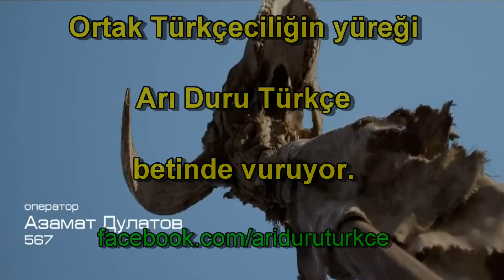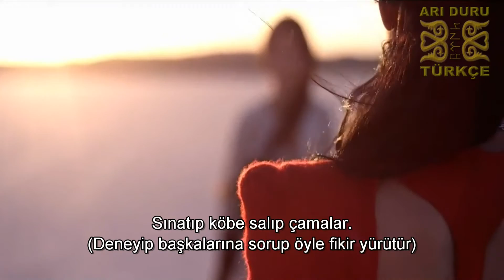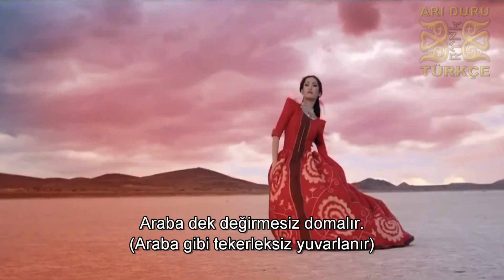Ösiyet (vasiyet) - Kazakistan - ALTYAZILI (HD)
Мөлдір Әуелбекова-Өсиет

Қазақша ән, түрікше субтитр

SÖZDERİ

Asıl er özin bïik sanamaydı-aw
El üşin eñbek küşin ayamaydı-aw eee-e-ey
Bir özi bilse dağı bildim demes,
Sınatıp köpke salıp şamalaydı-aw e-e-e-eey

Serik bol şamañ kelse sonday ermen — ey
Tar jerden bas amandıq jaramaydı — aw e-e-e-eey
Keskinin kem aqıldıñ qarap tursañ e-e-ey
Şığarıp özin tawğa bağalaydı — aw e-e-e-e-y

Qolına opasızdıñ olja tüsse — aw
Dosı men joldasına qaramaydı — aw e-e-e-e-y
Dünïeniñ opası joq oylan erler e-e-ey
Qarbaday tegermesiz domalaydı — aw e-e-e-y

a y-y-y-y-y-y-y [moldïr awelbekova, moldir awelbekova, osïet]

s. Nurtwğan jıraw
ä. Arman Düysen